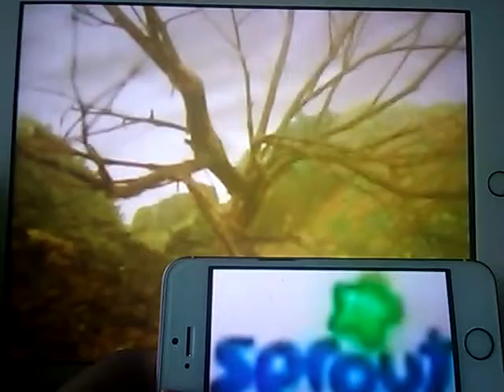James Trouble Trees July 12 2016 Sprout Logo US HQ